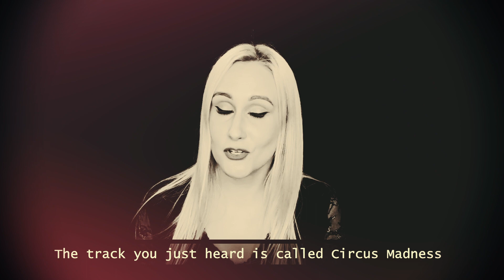MOYRA - Acoustic Concert (OFFICIAL)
Moyra

Vocal - MARGO
Guitar - ZIOLLLO
Production Video: KACPER KULIOS
Mix and Mastering: MATEUSZ MUZIOŁ
Record Studio: RAV RAV